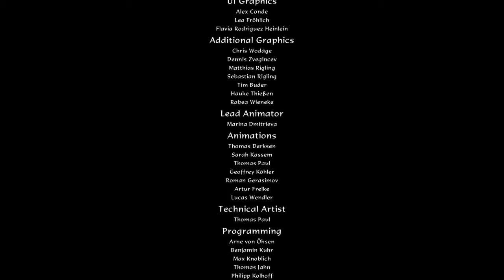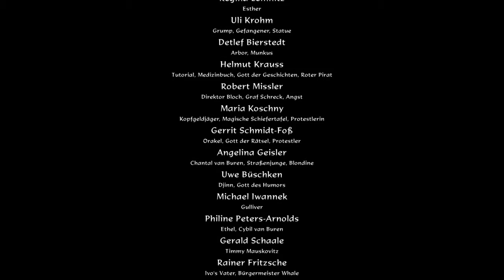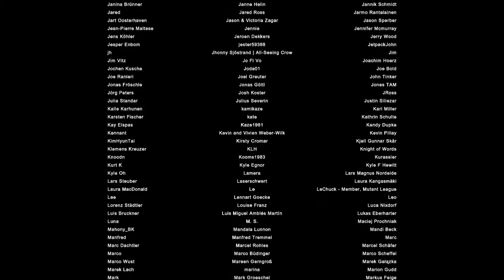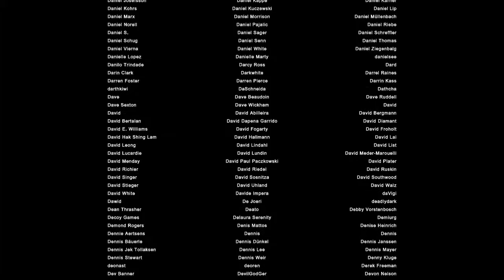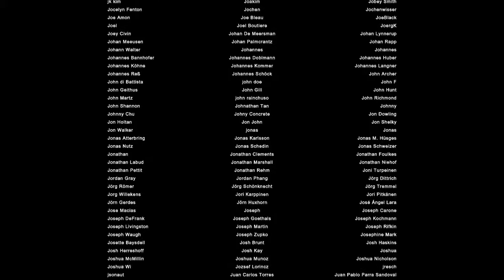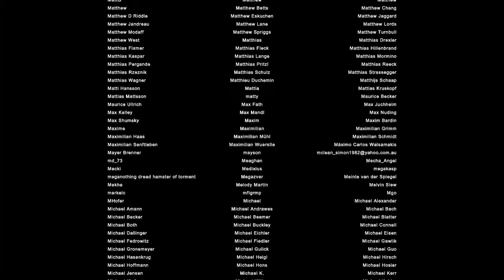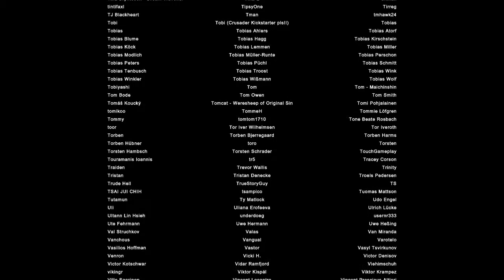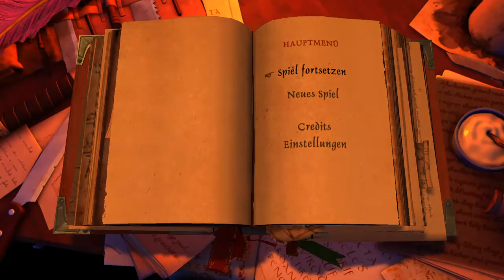Lets Twitch together Zlabus & ♦DieCaro♦ - The Book of Unwritten Tales - 97